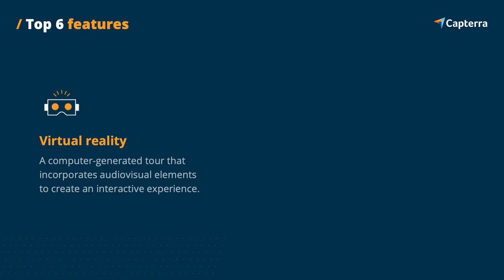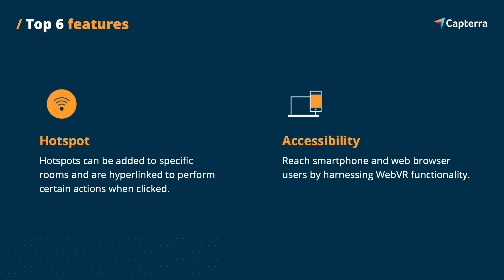A guide to Virtual Tour software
Find the best virtual tour software for your organisation in Australia

Virtual Tour software helps real estate agents, college recruiters, and sales representatives create a 360 degree view of the spaces and grounds that are being promoted to their potential customers. 360 Virtual Tour software can also feature social media tools and interactive content.

00:00 What is it?
00:29 Main Benefits
00:47 Useful Features
01:25 Top Trends

Capterra is the #1 destination for organisations to find the right software so they can save time, increase productivity and accelerate growth.